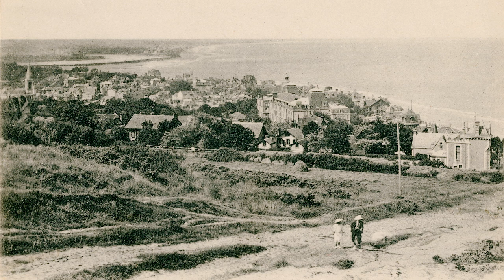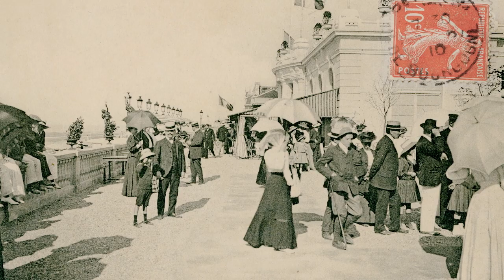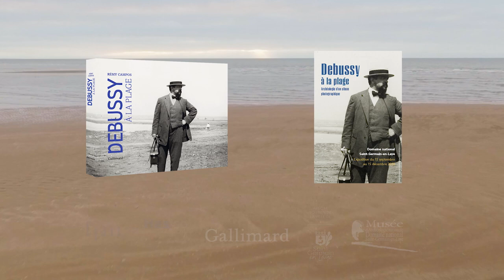Gallimard / Debussy à la plage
Le 1er août 1911, Claude Debussy s’installe avec sa famille sur une plage normande. Pendant son séjour à Houlgate, il n’écrira pas une note de musique. Durant un mois, l’auteur de Pelléas et Mélisande se fondra dans la foule et subira le monde trivial des casinos et des hôtels de luxe, des bains de mer et des fêtes enfantines.
Des photographies intimes témoignent de cet épisode mal connu de la vie du musicien. Ces clichés, conservées dans des albums de famille, peuvent être complétés par les photographies de ceux ayant croisé la route des Debussy comme Jacques Henri Lartigue mais aussi par les nombreuses cartes postales montrant Houlgate ou le quartier parisien des Debussy.
À l’occasion du centième anniversaire de la disparition de Claude Debussy, le livre "Debussy à la plage" mène l’enquête à travers les centaines de photographies rassemblées pour l’occasion. Fouillés à la loupe, les clichés révèlent la vie quotidienne des élites artistiques et mondaines du début du XXe siècle. Au terme du chemin, il n’est plus possible de regarder de la même manière les images de Claude Debussy.

Paru aux Éditions Gallimard.
En partenariat avec la Haute école de musique de Genève.